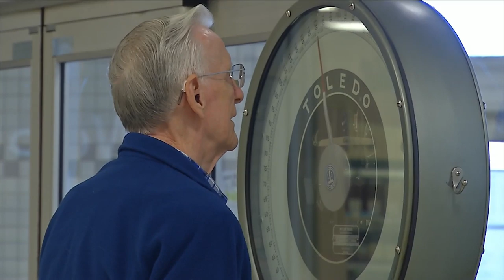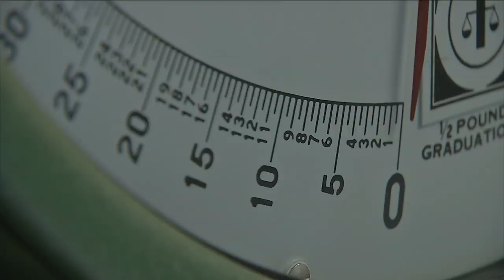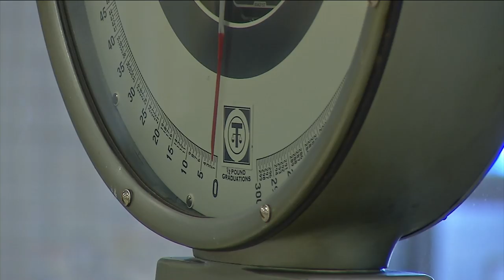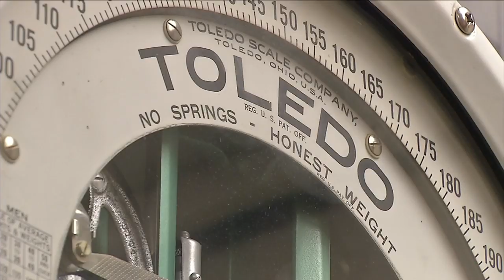No scaling back: Tradition of Publix scales lasts decades and counting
VIDEO: They are truly a Florida thing and have been around for decades: The big green Publix scales.